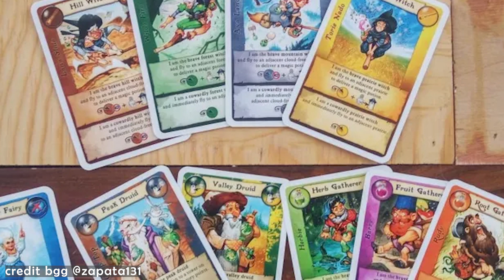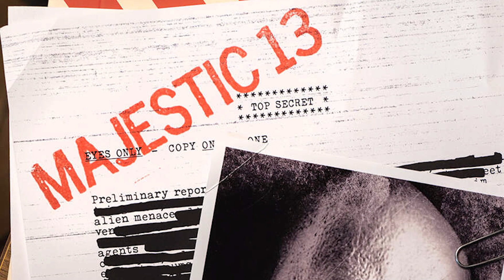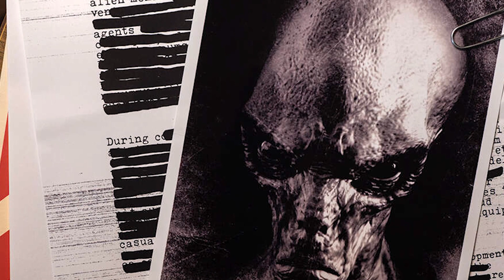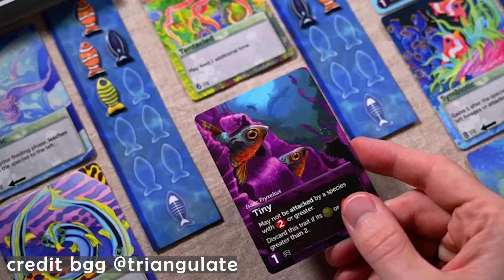Ep 122 - Billie's Top 5 Games She Wishes We Played More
Welcome to Second Star to the Left! Here’s where we share board game reviews, ramblings, and a few wrong turns along the scenic route!
In honor of Pride Month, Billie is sharing her Top 5 Games She Wishes We Played More. She even hopped in to do the intro! Check them out and see why these games should, but don’t, get played more.

Hop in to talk board games or anything else! It’s a great group of friends you haven’t met!

🎲Wanna play some games with this awesome community? Find our Board Game Group on BGA - BG Hub

📺We’re streaming on Twitch! Random times and whatever we’re playing at the moment but it’s lots of fun so sign up for notifications

Jump:
0:00 Intro
0:27 Billie’s Top 5
1:01 #5
2:35 #4
5:24 #3
7:58 #2
10:11 #1
12:40 wrap up
13:19 Shenanigans